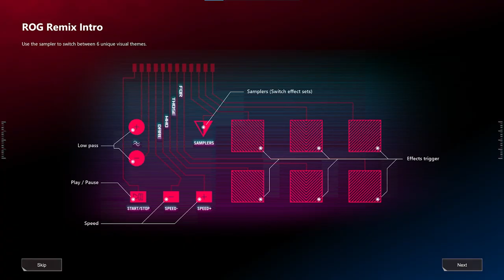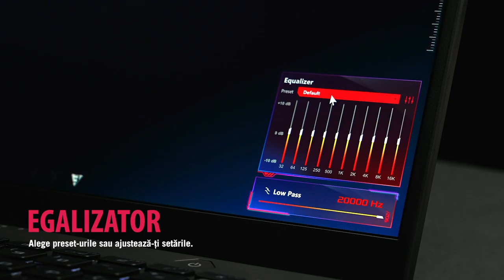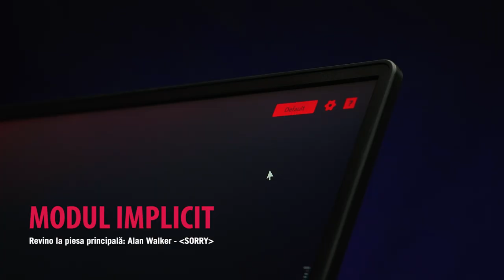Transformă unboxing-ul lui Zephyrus G14 Alan Walker SE cu ROG REMIX | Republic of Gamers Romania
Citește mai multe pe blog